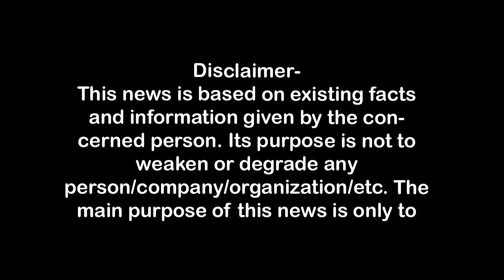डाउन टाउन गंगानगर समाया धुएं के गुबार में, अफरातफरी downtown, First Byte.tv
डाउन टाउन एकाएक ही समाया धुएं के गुबार में,
चारों तरफ मच गयी अफरातफरी,
खिड़की से कंधे व रस्सी की सहारे निकाले गये फंसे लोग,
जिसने भी देखा वह अवाक रह गया, आखिर हो क्या रहा,
आपदा प्रबंधन प्राधिकरण ने कराई थी माक एक्सरसाइज,
मॅाक ड्रिल का पता चला तो राहगीरों ने ली राहत की सांस,

1.वाकई मोदीजी की तुलना नेहरूजी से नहीं की जा सकती